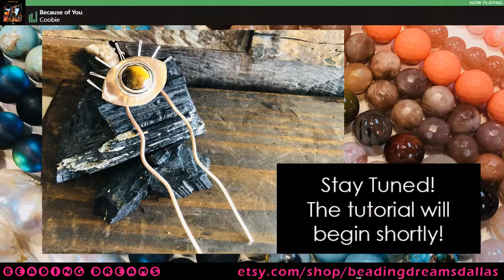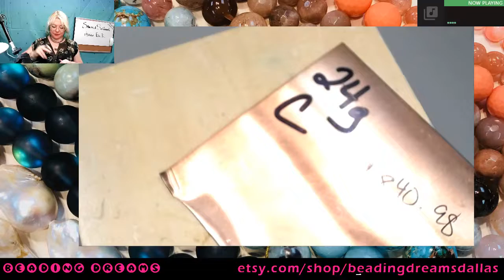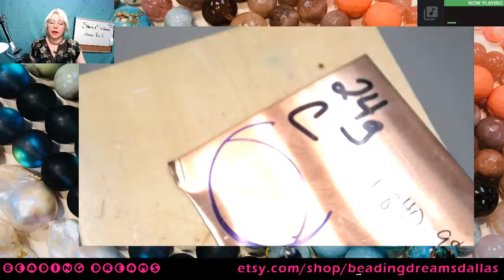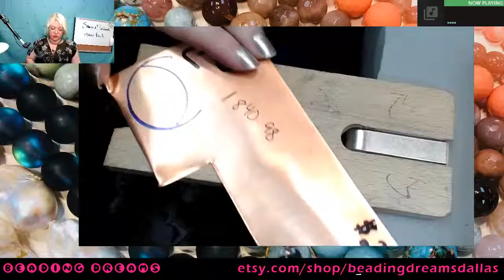Beading Dreams: Sawn & Soldered Hair Fork Tutorial